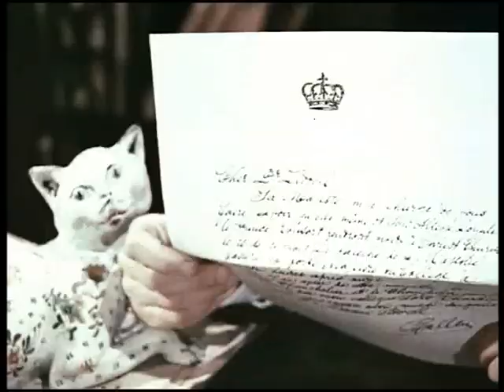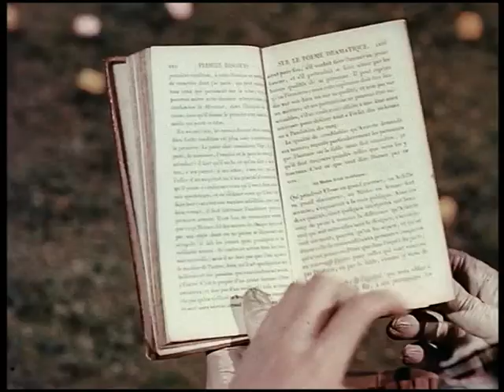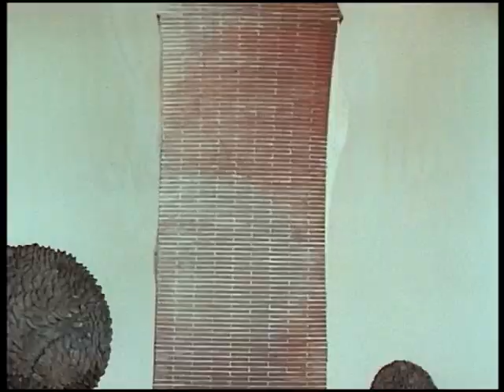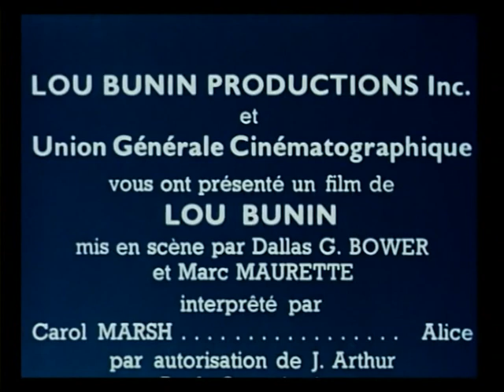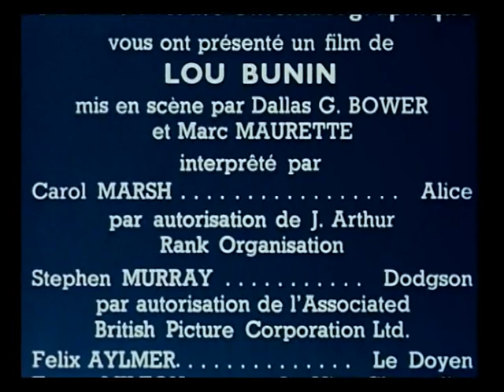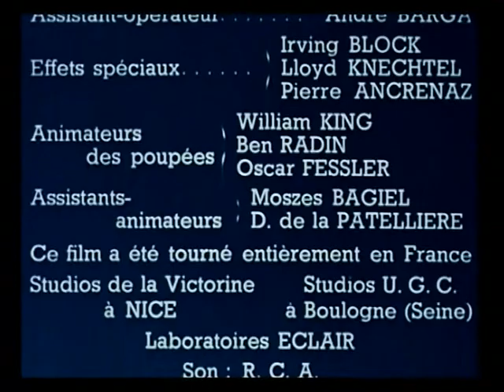Alice au pays des merveilles (1949) French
Please do not sell DVDs of this video. It was uploaded so everyone can enjoy it for free.
Information About the Film
In 1946, Lou Bunin was approached by M. Aisner, a French screenwriter, to work on an Alice with a live action girl in a stop-motion animated Wonderland, in both French and English. Bunin agreed and hired Art Babbit, Bernyce Polifka, and Gene Flury to work on the film. All the shooting was done in France while the actors came from England. In 1949, the film premiered in France.

However, in the States, Walt Disney was working on his own animated Alice and had worked on and off the idea since 1933. Coincidentally, Bunin's film sounds similar to one of the original concepts Disney had of a live action Alice in a traditionally animated Wonderland (I do not know if Bunin was aware of this). Disney filed a lawsuit as he thought audiences would be confused and would see the 'wrong' Alice and his company had spent more money and time on their production. However, as Alice in Wonderland was a public domain story, the court threw it out, even stating that competition should be encouraged. Disney used his influence at Technicolor to deny the best color process to the Bunin production, forcing them to use Ansco. This is why most copies of the film have discolorations and quality deterioration. Then he used his influence to discourage movie theaters from showing Bunin's film so it had a limited release. Both movies premiered the same week.

This is why some ads of the Disney film at the time say "There is only ONE Walt Disney's Alice in Wonderland" and why 1949 is mostly unknown in the U.S.

As for the condition of the film itself: all English versions of the film on DVD are awfully edited and are transferred from the VHS tape rather than film. In addition, the VHS tape might even be the version that was shown on television. There's NO way that it was the version shown in American theaters. The French DVD was transferred from film (hence the better quality) and gives the idea of what the film was intended to be. You will notice, if you are familiar with the English version, that there are major differences, especially in the live action scenes. The live action scenes were actually directed by two directors (Dallas Bower for the English and Marc Maurette for the French). In the Wonderland scenes, there are scenes in the English version not in the French and vice versa. My theory is that these once were a 'complete' film but both versions had different editing teams.
About the Video
This video was originally posted with the promise of being subtitled. Because of circumstances and other subtitle priorities, that has been put even further on the back-burner. However, a restored and extended version of the film is supposed to see release from Thunder Bean soon.

Thanks to Curiouser and Curiouser for his help with the stubbon DVD that refused to cooperate.
Known Cast & Crew
Lou Bunin (producer, director of stop motion animation)
Dallas Bower (director of English live action scenes)
Marc Maurette (director of French live action scenes)
Bernyce Polifka (production design)
Art Babbit (animator)
Gene Flury (layout designer)

Carol Marsh as Alice
Stephen Murray as Lewis Carroll/Charles Dodgson and Knave of Hearts
Ernest Milton as Vice Chancellor and White Rabbit
Pamela Brown as Queen Victoria and Queen of Hearts
Felix Aylmer as Dean Liddell and Cheshire Cat
David Reed as Prince Consort and King of Hearts
Raymond Bussières as a tailor and Mad Hatter
Joyce Grenfell as Duchess and Dormouse